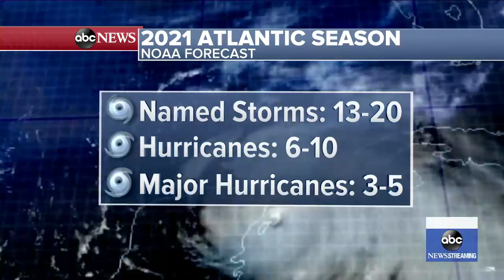2 tropical threats in the Atlantic and Gulf l GMA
Chief meteorologist Ginger Zee has the latest forecast on what looks to be a very active hurricane season, with the first potential named storm of 2021 already making waves.

2020 was a record-breaking hurricane season. Here's what NOAA says to expect in 2021: